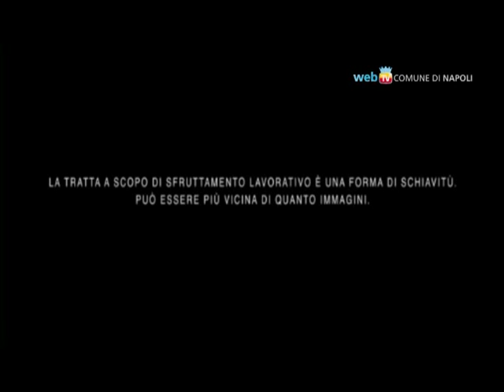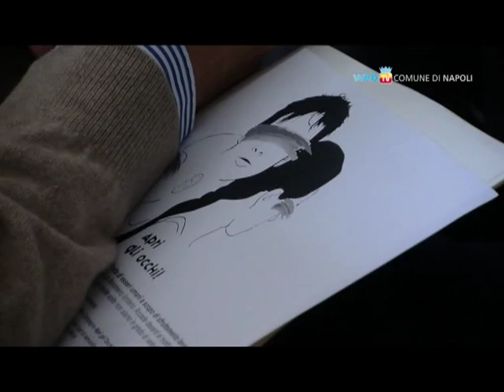Apri gli occhi: campagna internazionale contro lo sfruttamento sul lavoro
Attraverso sei spot diffusi in rete e distribuiti ad enti pubblici ed organizzazioni sociali, da Napoli prende il via "Apri gli occhi", la campagna internazionale di sensibilizzazione contro la tratta di esseri umani a scopo di sfruttamento lavorativo.